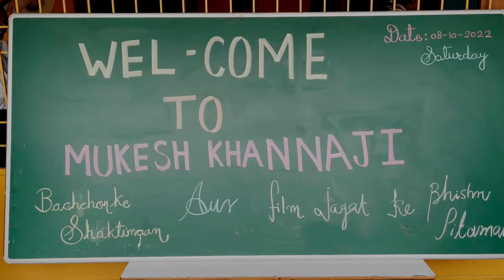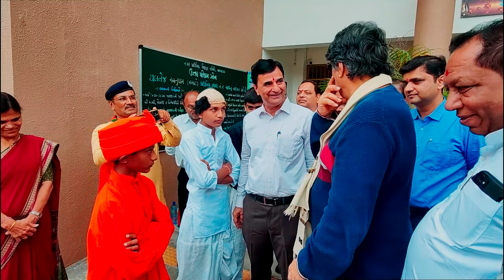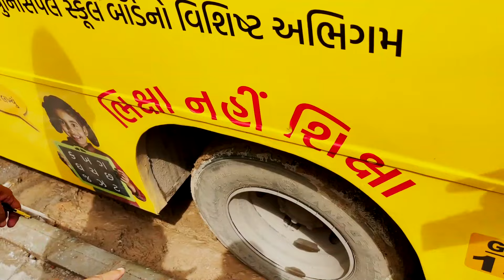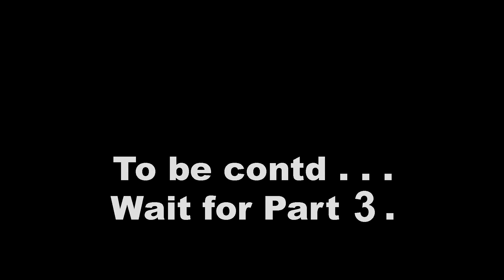बाल दिवस पर सभी बच्चों को मिले शक्तिमान की शक्ति !!!!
only on "Bheeshm International" YouTube channel।